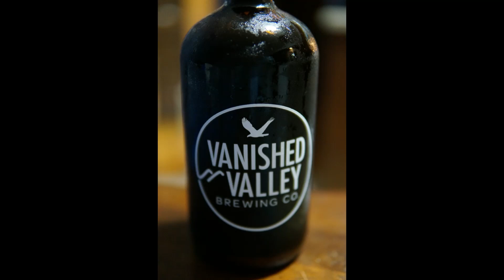Beer Review - Vanished Valley Lost Town Stout w/ Peanut Butter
So, last year we did a pretty cool version of our Lost Town Chocolate Milk Stout on peanut butter and we are happy to say that we had to do it again!